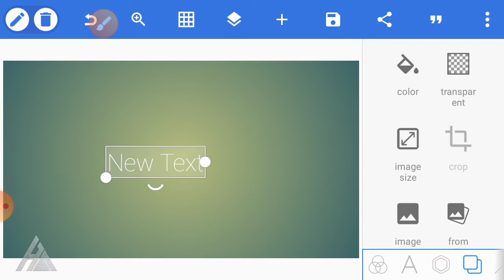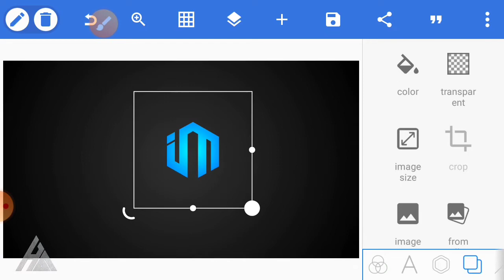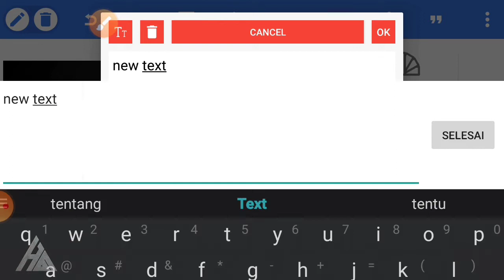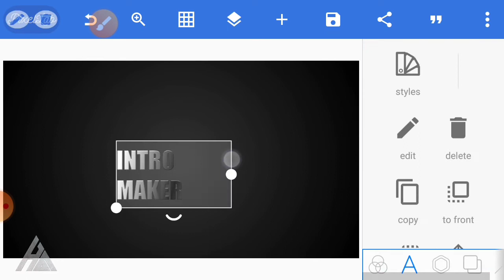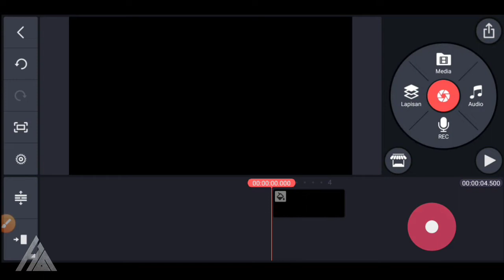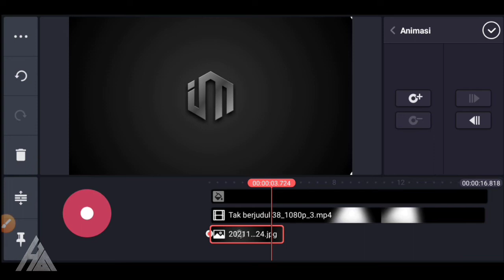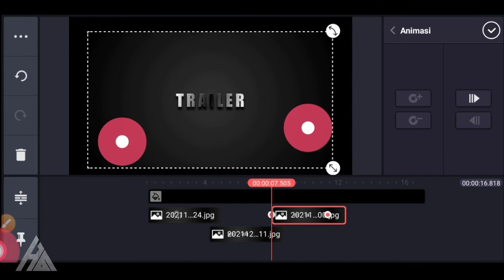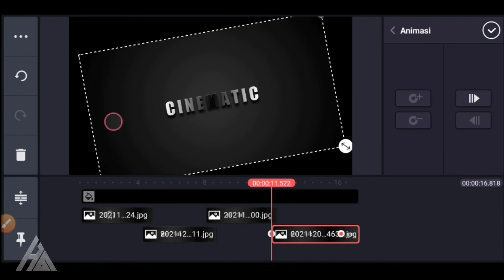Hot to make cinematic Intro || Kinemaster tutorial || android tutorial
Hallo brother.

On this video I will provide tutorials for how to make presentations with kinemaster applications.